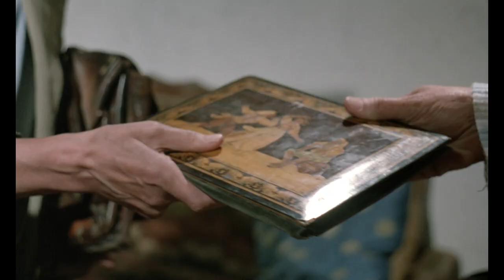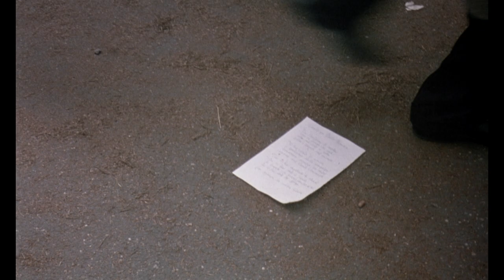IL POSTINO (Trailer) - Available now at CultFilms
One of the most moving and poetic films ever made, Michael Radford’s epoch-making IL POSTINO (aka The Postman) is now presented in a stunning restored version.

Telling the fictional story of the real-life Nobel laureate poet Pablo Neruda’s exile to a tiny island off Italy where, being a high-profile figure, he receives such huge quantities of mail that the local post office must hire an extra postman: Il Postino. Though shy and poorly educated, our postman (Massimo Troisi) is so intrigued by Neruda (Philippe Noiret ‘Cinema Paradiso’) that he devises ploys to engage the attention of the great poet. The unlikely duo become friends as Neruda is charmed by the fresh simplicity of the postman whose love for poetry he then applies to woo local beauty, Beatrice (Maria Grazia Cucinotta ‘The World is Not Enough’).

Framed by an unforgettable Oscar®-winning score by Luis Bacalov, the duo’s on-screen charm, coupled with Radford’s unobtrusive yet inspired direction, make this an undisputed masterpiece – which, like all great art, speaks to our subconscious, here with warm loving humanity… yet also light-hearted fun.